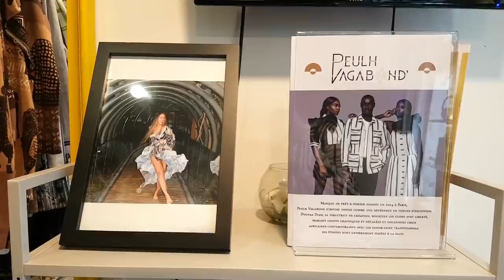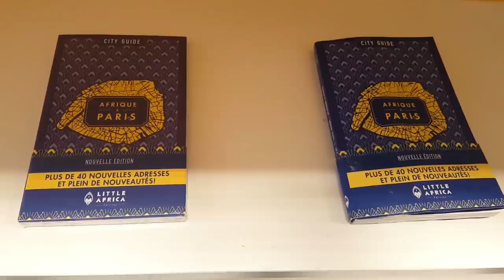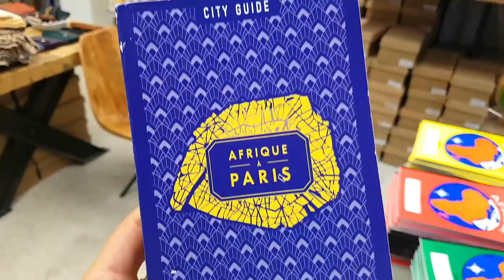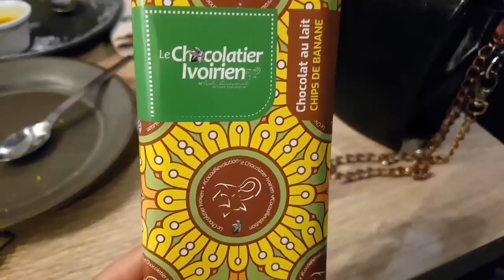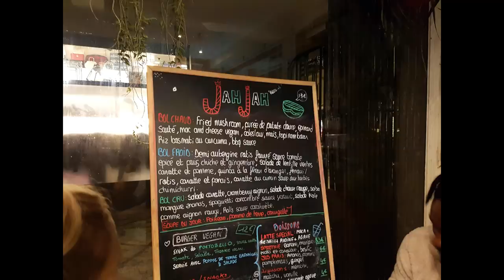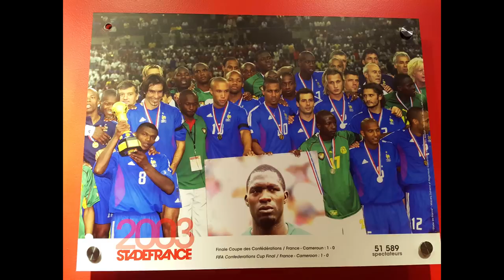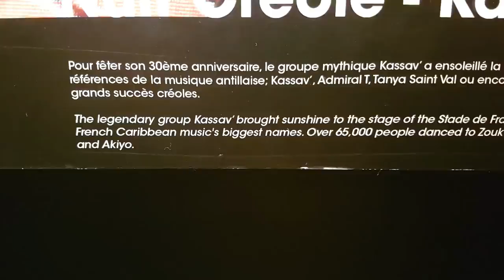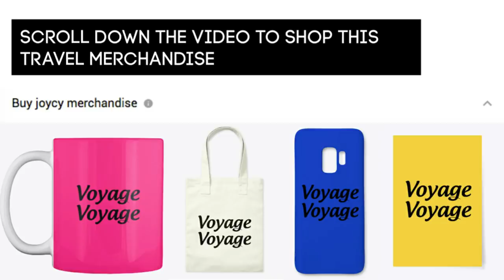🇫🇷 8 Things To Do in Paris | Africanité, Créolité, Mondialité | Paris Travel Guide 🇫🇷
Brands featured in this Paris Travel Guide Video
Peulh Vagabond

PARIS | Atelier des Lumières: Van Gogh + Japanese Art | Immersive Art Exhibit

Travel insurance can offer protection against a range of unforeseen events.
Get Bunq Travel Card & Get 10 EUR the first time you use it

🇸🇬 15 Fun Things To Do in Singapore, City of the Future? | Art, Food, Friend's Central Perk & More 🇸🇬

Hi loves!

Musica

Ikson Cloudy

Simon More Meant To Be

Ikson All Night Tropical Night